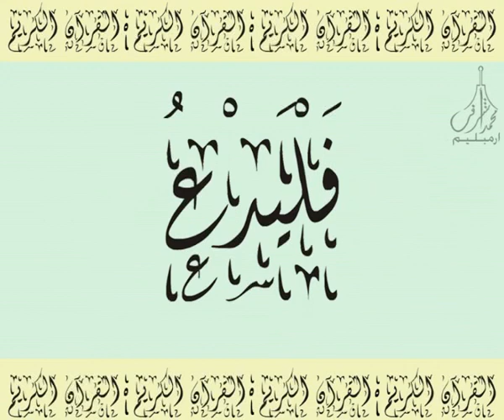القرآن الشريف لخط ديواني سورة العـلـق بصوة قارئ الشيخ سعود آل شريم